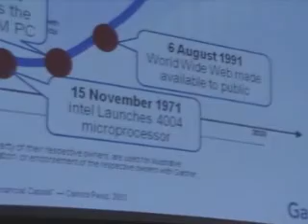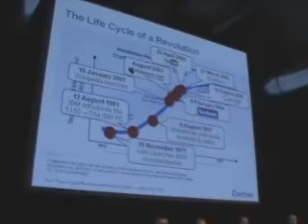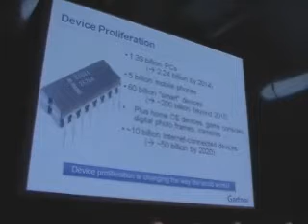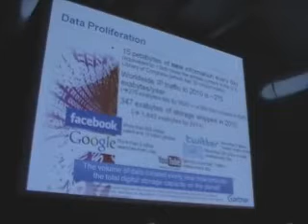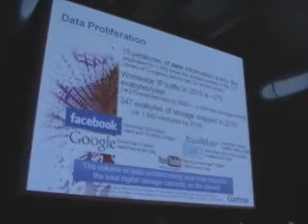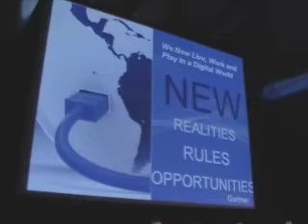Tavola rotonda: Le grandi imprese e i 300 Mbps di banda larga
Introduce e modera: Pierluigi Piva, Executive Partner Gartner
Intervengono:
Roberto Biazzi, Direttore della Business Unit Small & Medium Enterprises, Fastweb
Dario Buttitta, Direttore Generale Business Unit Industria Engineering
Pier Luigi Dal Pino, Direttore Centrale Relazioni Istituzionali e Industriali, Microsoft
Francesco Magri, Direttore Vendite Italia, Public Sector DELL
Sandro Ruggeri, Direttore Mercato Pubblica Amministrazione Vitrociset